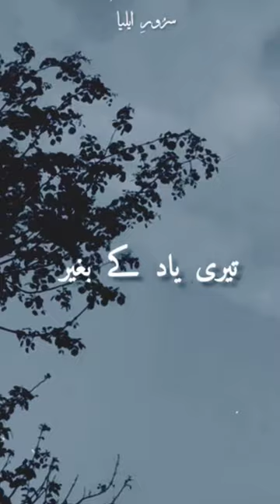Juan Elia World